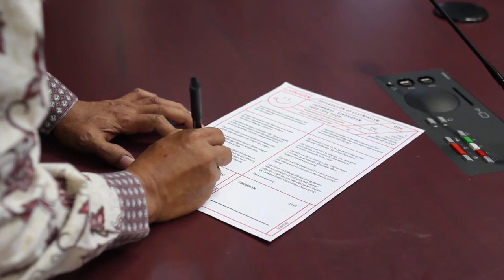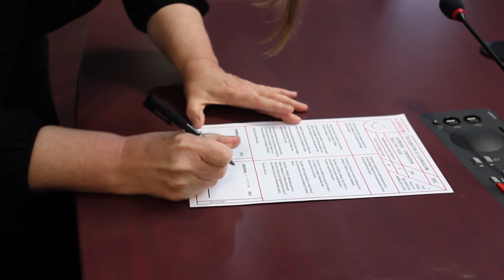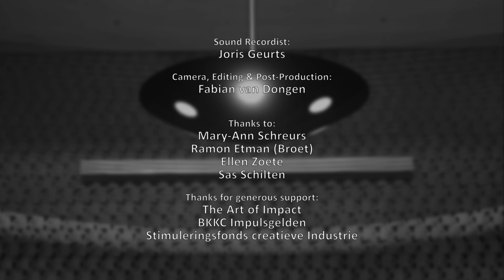DECLARATION OF CLAYNIALISM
This week we had the privilege of visiting Mary-Ann Schreurs, the municipal executive councillor of culture and innovation in the city of Eindhoven. The idea of the ‘Claynialism’ project according to Arie Syarifuddin is to establish meaningful connections for future collaborations. And so, the official Declaration of Claynialism between the city of Eindhoven and Jatiwangi in Indonesia was signed.

Arie Syarifuddin is one of the six participants during this years’ edition of Age of Wonderland. He is connected to the Jatiwangi Art Factory based in a roof tile manufacturing centre in West Java, Indonesia.

The term ‘Claynialism’ was coined by the artist himself: "Claynialism is an effort to redesign 'clay' with all its particularities as the cool yet humble identity of the district, especially for the youth". Clay became a part of the peoples’ identity and way of living in Jatiwangi.
It is not just the fact that Jatiwangi has economically and culturally thrived by the export and production of ceramic roof tiles. The joint declaration also emphasises a deeper historic fact, as the Dutch were the ones who introduced this industry during the colonial era.

During his research period in Eindhoven, Arie is exploring the idea of how to use the fertile soil of his village as a basis for food. In order to do this, he is experimenting with different types of clay. He is focusing on the materiality and chemical analysis of clay (a basis for roof tiles) and how to make this into edible cookies.

Arief Yudi, founder of Jatiwangi Art Factory and representative of the sixteen villages of the Jatiwangi district, came to the Netherlands especially for this occasion. During the ceremony, which took place at the majestic city hall in Eindhoven, Arief handed over a piece of clay from Jatiwangi to the councillor. After they both read the declaration and signed the agreement, they enjoyed a clay cookie, baked by Arie. To conclude this brand new bi-lateral collaboration, Arie and Arief sang the Jatiwangi song to the councillor.

 “It was a very special moment. We felt fortunate to be able meet the councillor for such a wonderful occasion.” Arie and Arief stated.

We would like to thank Mary-Ann Schreurs for engaging with the Age of Wonderland programme and Arie’s project in particular. Hopefully this moment can be the starting point for a fruitful collaboration. The video made of this occasion will be shown during Age of Wonderland at Baltan Laboratories.